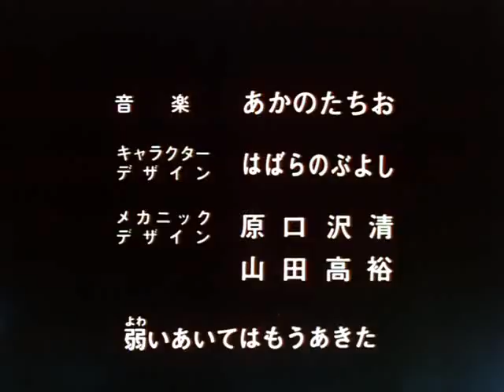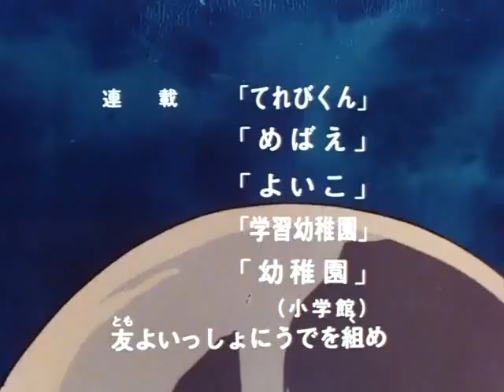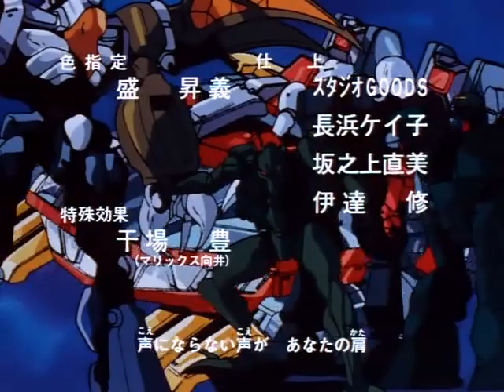Machine Robo: Revenge of Cronos Ep35 (English Subtitled) - Chronos no Dai Gyakushu - Japanese Anime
Machine Robo: Revenge of Cronos Ep35 (English Subtitled)

Machine Robo: Revenge of Cronos (マシンロボ クロノスの大逆襲, Machine Robo: Chronos no Dai Gyakushū), known in France as La Revanche des GoBots ("Revenge of the GoBots"), is a Japanese anime television series produced by Ashi Productions. It ran on TV Tokyo from July 3, 1986, through May 28, 1987.

Rom and his sister Leina are robots with souls that live in the world of Chronos. When invaders from another world known as the Gyandlar kill their father, Rom uses the Wolf Sword Kenryu. The sword transforms him into a more powerful form, which he uses to prevent the Gyandlar from getting Hyribead (energy that will grant them eternal life).